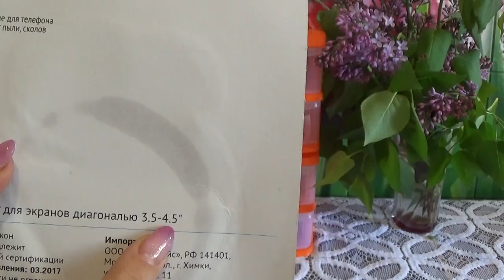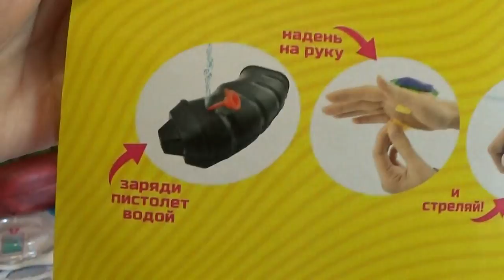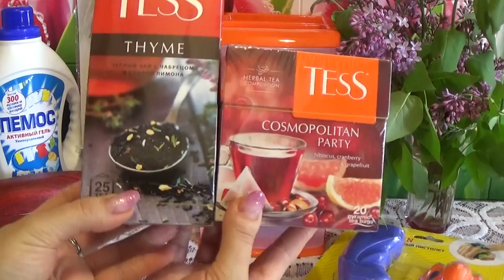ПОКУПКИ В ФИКС ПРАЙС конец мая 2017 г.